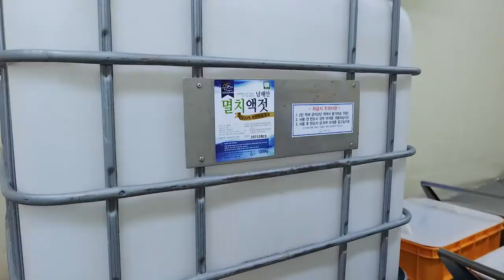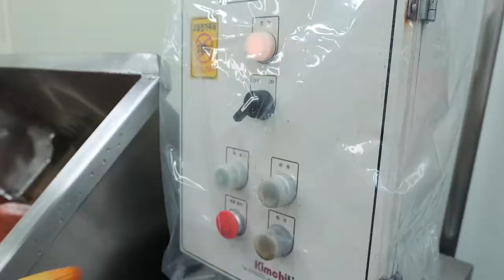Large Amount Kimchi Making in Korean Kimchi Factory Korean Food